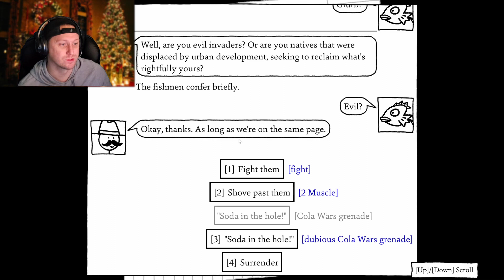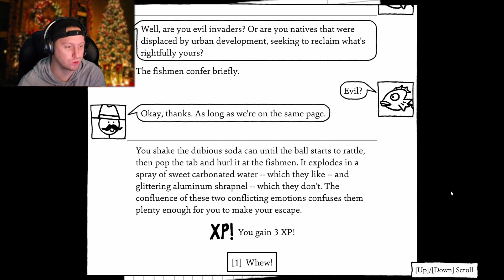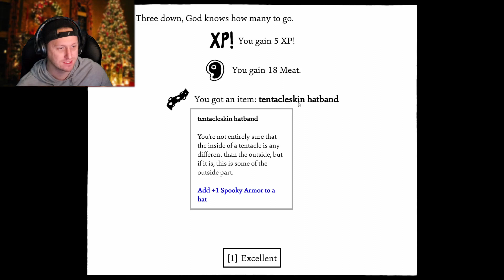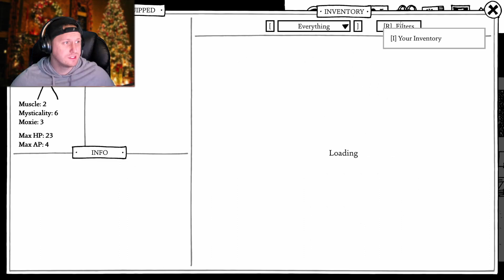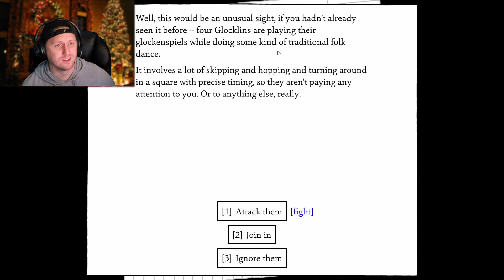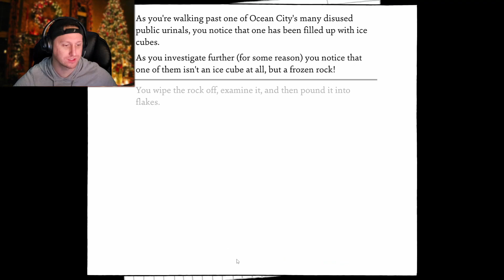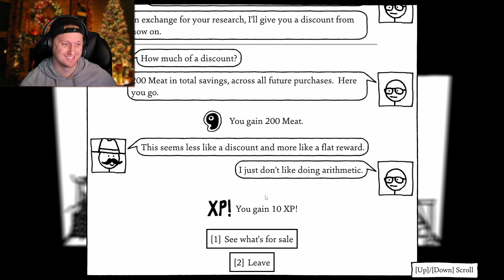I Hate it here.... : Shadows Over Loathing EP 9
Golly gee this place sucks.